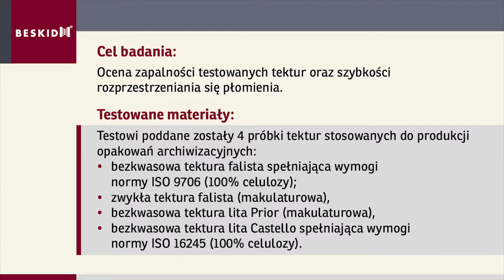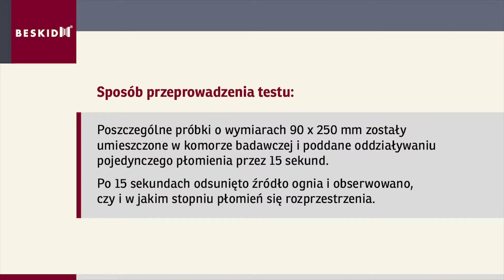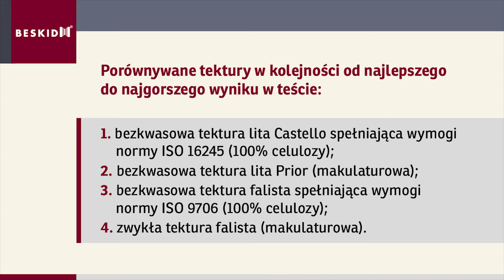Testy palności tektur archiwizacyjnych - próby laboratoryjne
Pierwsze w Polsce testy palności tektur stosowanych do produkcji opakowań archiwizacyjnych, wykonane w Szkole Głównej Służby Pożarniczej, Zakładzie Teorii Procesów Spalania i Wybuchu.